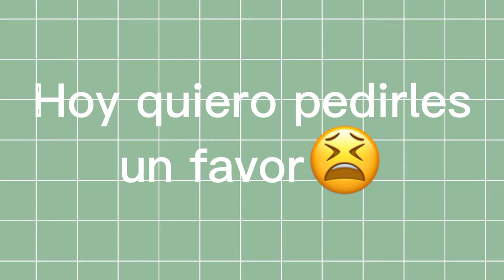AYUDENME PLSS😫🙏 // GachaClub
l|＿＼ ＼＼
|口|＼＼ 　∧∽∧
|口|　＼＼(   ･ω･)
|口|　　＼⊂ 　 つ
|口|　 　 ＼＼つつ＼
|口|　　　　＼| 　＼|

     ¡𝐁𝐢𝐞𝐧𝐯𝐞𝐧𝐢𝐝@ 𝐚 𝐥𝐚 𝐝𝐞𝐬𝐜𝐫𝐢𝐩𝐜𝐢𝐨́𝐧!

             🌱𝚑𝚘𝚕𝚊 𝚖𝚒𝚜 𝚑𝚘𝚓𝚒𝚝𝚊𝚜🌱

                 comentar Like compartir

0:35 ━❍ -5:32
               ↻ ⊲ Ⅱ ⊳ ↺
VOLUME: ▁▂▃▄▅▆▇ 10000%

Cʀᴇᴅɪᴛᴏs:💫?
Audio:💫?
𝑷𝒓𝒆𝒈𝒖𝒏𝒕𝒂𝒔 𝒒𝒖𝒆 𝒒𝒖𝒊𝒛𝒂 𝒕𝒆𝒏𝒈𝒂𝒔💐💫:

❤️¿Cᴜᴀʟ ᴇs ᴛᴜ ɴᴏᴍʙʀᴇ?
Anyelina o Anye✔️

🧡¿Cᴜᴀʟᴇs sᴏɴ ᴛᴜs ᴄᴏʟᴏʀᴇs ᴘʀɪɴᴄɪᴘᴀʟᴇs?
Verde🍀
Blanco🐑
Y Negro🕶️

💛¿Dᴏɴᴅᴇ ᴠɪᴠᴇs?
Argentina🇦🇷✔️

💚¿Cᴜᴀɴᴛᴏs ᴀɴ̃ᴏs ᴛɪᴇɴᴇs?
11 Años✔️

💙¿Aᴄᴇᴘᴛᴀs ᴘᴇᴅɪᴅᴏs/ᴛʀᴀᴅᴇs/ᴄᴏɴᴄᴜʀsᴏs?
Sip✔️

💜¿Cᴜᴀʟ ᴇs ᴛᴜ ᴜsᴜᴀʀɪᴏ ᴅᴇ ʀᴏʙʟᴏx?
Anyelinaaeiou45✔️

💖¿Aᴄᴇᴘᴛᴀs sᴏʟɪᴄɪᴛᴜᴅᴇs ᴇɴ Rᴏʙʟᴏx?
Chi✔️
Eᴍᴏᴊɪs:💐🌱💫🦋🌸
Aᴘᴘs ǫᴜᴇ ᴜsᴏ🌸:

Capcut✔︎
ibis paint X✔︎
Xrecorder✔︎
snaptube✔︎
Picsart✔︎
Youtube studio✔︎
Alight Motion✔️
ᴇsᴘᴇʀᴏ ᴛᴇɴɢᴀs ᴜɴᴀ ʟɪɴᴅᴀ💫
•Mᴀɴ̃ᴀɴᴀ☀️
•Tᴀʀᴅᴇ🌤️
•ᴏ ɴᴏᴄʜᴇ🌌

🦋Gʀᴀᴄɪᴀs ᴘᴏʀ ʟᴇᴇʀ ʟᴀ ᴅᴇsᴄʀɪᴘᴄɪᴏɴ🦋